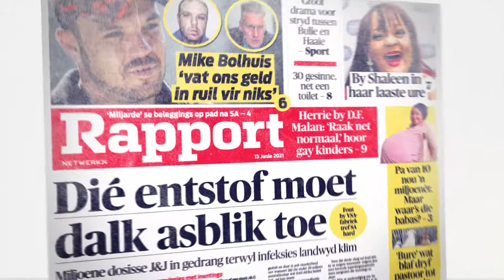Koop Landbouweekblad én Rapport vir net R55!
Van 1 Augustus tot 26 September betaal jy ’n spesiale prys van net R55 vir Landbouweekblad en Rapport wanneer jy op Sondae jou Xtra Savings-kaart by deelnemende Checkers-winkels gebruik.